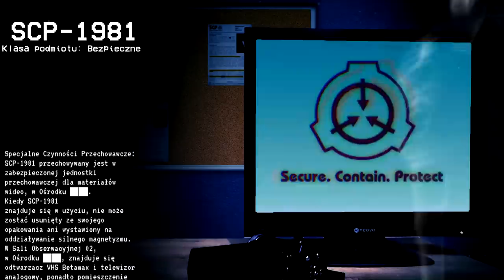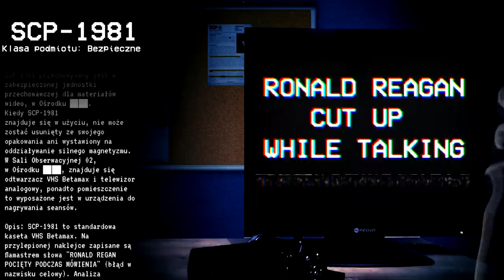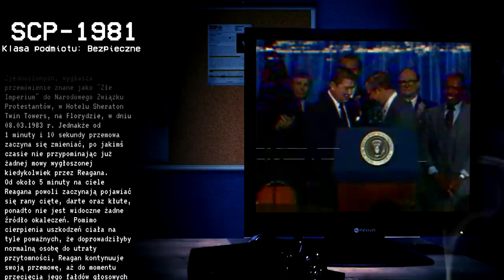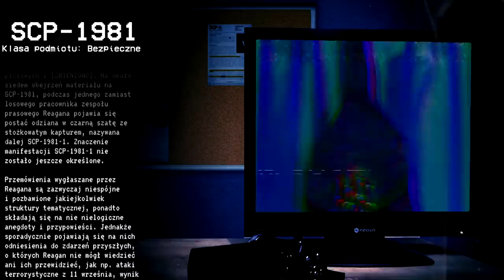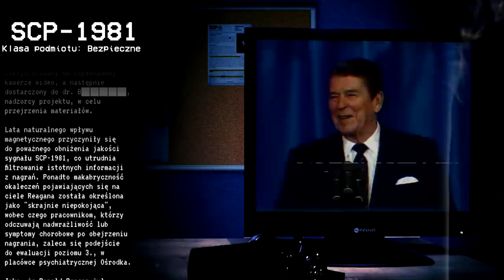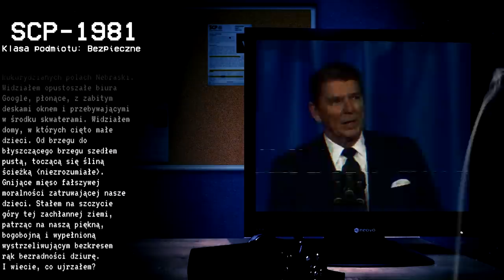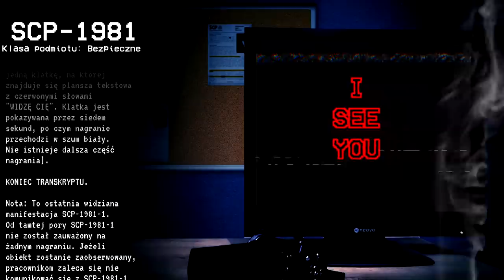"RONALD REGAN POCIĘTY PODCZAS MÓWIENIA" - SCP-1981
Kaseta z domowym nagraniem przemówienia Ronalda Reagana z 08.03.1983 r. Anomalne właściwości obiektu objawiają się po paru minutach wideo, w którym to były prezydent USA zaczyna mówić nieskładnie, a jego aparycja staje się coraz bardziej umęczona i katowana cieleśnie.

Swoją drogą SCP-1981 to jeden z pierwszych przeczytanych przeze mnie skipów, kiedy jeszcze dopiero się wkręcałem w te klimaty. Czternastoletni Pio czytający po zmroku o horrorach nie z tego świata to wspomnienie, które będę chował w najgłębszej szufladce mojego przegniłego serduszka.

Autor:
Digiwizzard